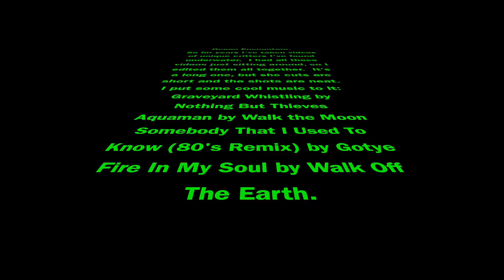Woody's wicked weird critters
So I"ve collected hours of underwater video over the years and haven't done anything with it.  So I synched it up with some cool music and let it go...From cephalopods to great white sharks, this has it all.